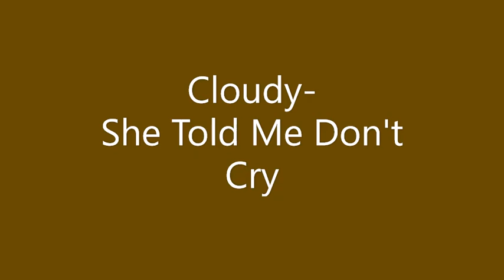Cloudy- She Told Me Don't Cry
Song title: She Told Me Don't Cry

Song lyrics:

She told me "Don't cry, this isn't our final goodbye"
She told me "Don't fall, I will always hear when you call"
She told me "Don't bleed, I will get you back on your feet"
She told me "Don't cry, darling you will keep your eyes dry for me"

She told me I will be alright
She told me I don't need to run and hide
She told me I'll be loved again
She told me I will not live life in pain
She told me I deserve to be loved
She told me my loving is always enough
She told me I am great just for who I've always been
She told me I don't need to turn cruel and mean

She told me not to feel bad about life
She told me that one day I will be loved
And I will miss all the things that she said
But I will continue to keep them in my head
She was loving and kind, never left me behind
I wish I didn't have to cry day and night
But I know that one day I will meet her again
And she will be there to heal all of my pain

She told me "Don't cry, don't cry"

Looking to share your tracks with me and be one of the artists in my team? Come along with Ana Cloudy's Songclub!

Long live Cloudy, long live ACS!

Cloudy xx